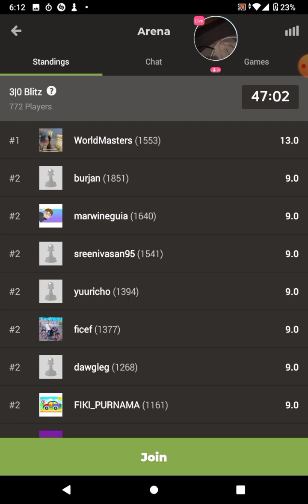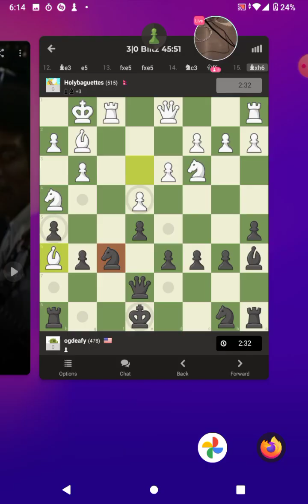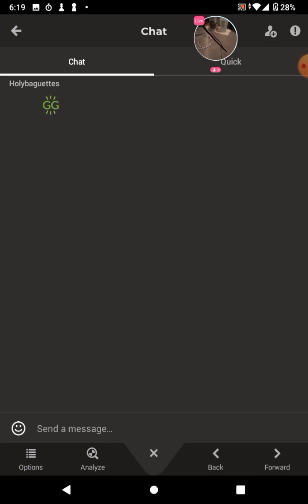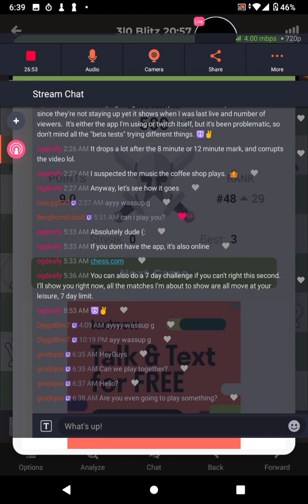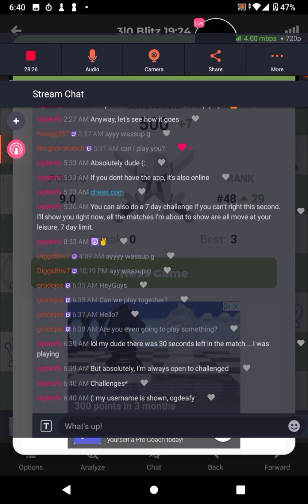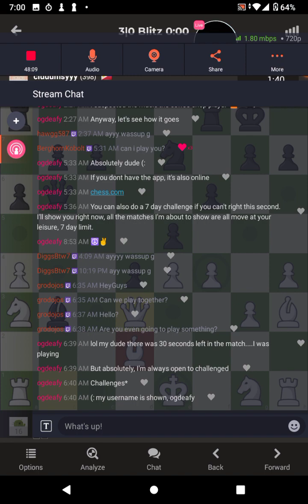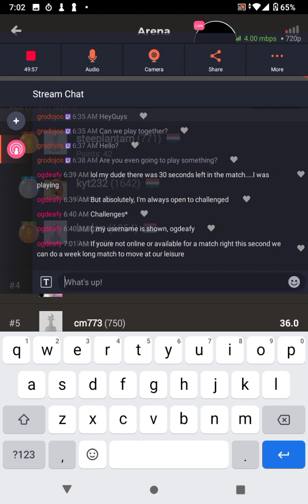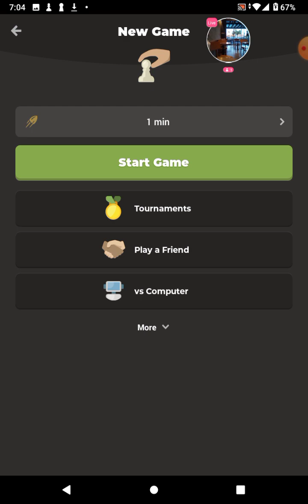☮️✌️- Community Chess - 3min Blitz Arena with a challenge from Twitch - 01/24/23